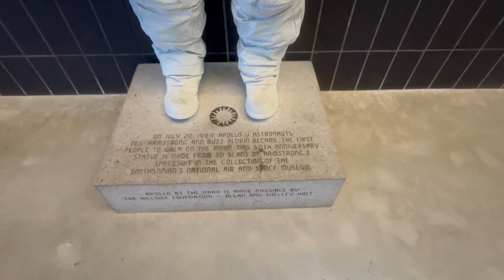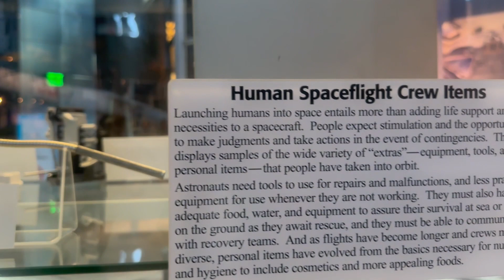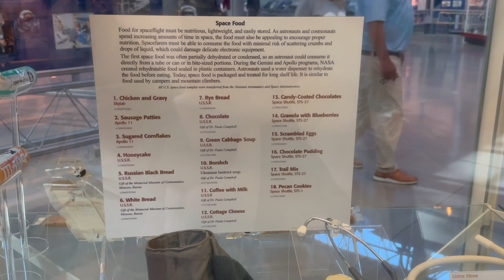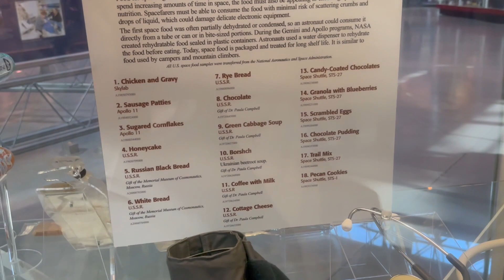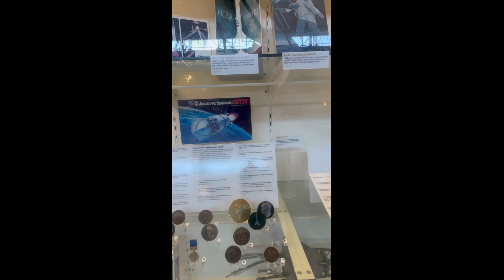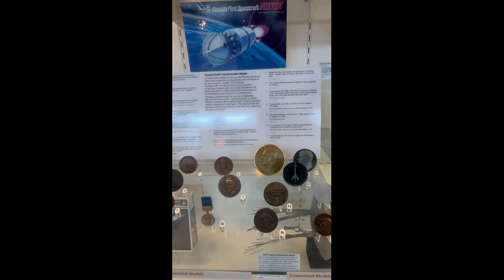Վաշինգտոնի տիեզերագիտության թանգարան Տիեզերագնացության Սովետ Միության նմուշները Յուրի Գագարին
Վաշինգտոնի տիեզերագիտության թանգարան Տիեզերագնացության Սովետ Միության նմուշները  Յուրի Գագարինի նշանները մեդալները։
Սովետական տիեզերագնացների կերակուրները և պարագաներ որ օգտագործել են տիեզերքում թռիչքի ժամանակ։

Steven F. Udvar-Hazy Center , Wall of Honor---The National Air and Space Museum's Wall of Honor is a permanent memorial at the Steven F. Udvar-Hazy Center in Chantilly, VA
Սթիվեն Ֆ. Ուդվար-Հազի կենտրոնը ազգային օդային և տիեզերագիտության թանգարան , Տիեզերագիտական թանգարան, Տիեզերագիտության թանգարան , Տիեզերքի թանգարան
Smithsonian-ն ունի աշխարհում ինքնաթիռների և տիեզերական տեխնոլոգիաների ամենամեծ հավաքածուն, որը տեղակայված է Կոլումբիայի շրջանի կենտրոնում գտնվող երկու վայրերում ՝
Սա հրաշալի թանգարանի երկրորդ մասն է։ Թանգարանը գտնվում է Վաշինգտոնի օդանավակայանի մոտ:

տիեզերական # Վաշինգտոն # Գագարին